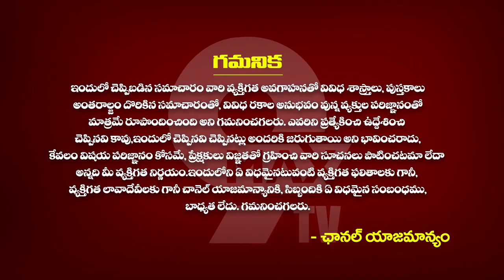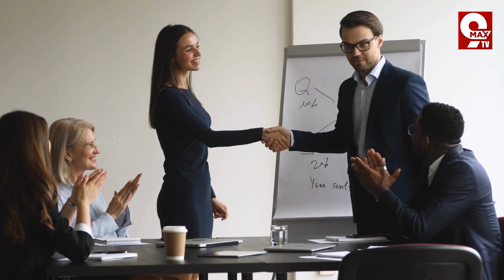సెప్టెంబర్ సింహరాశి రాశి ఫలితాలు 2023 | SIMHA RASI SEPTEMBER HOROSCOPE 2023 | 9MAXTV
సెప్టెంబర్ సింహరాశి రాశి ఫలితాలు 2023 | SIMHA RASI SEPTEMBER HOROSCOPE 2023 | 9MAXTV | leoastrology | Simha Rasi MAASA Phalalu | |2023 SIMHA horoscope | SEPTEMBER horoscope | SEPTEMBER maas phalithalu | SEPTEMBER 2023 Simha Rashi Phalalu | 2023 Horoscope Telugu RASI PHALAALU | SEPTEMBER MONTH LEO SIGN | LEO HOROSCOPE | LEO RASI PHALALLU